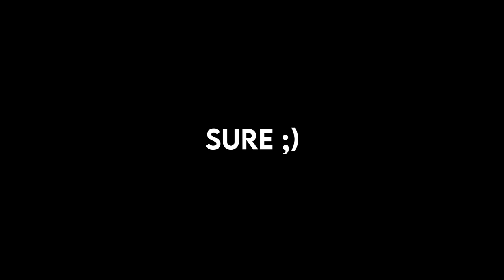*NEW* WEREWOLF ROLE In AMONG US! (Overpowered)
🛒 MERCHANDISE!

👪 MY FRIENDS!